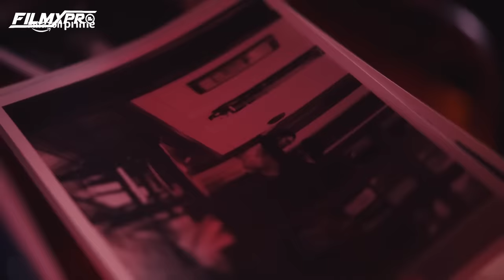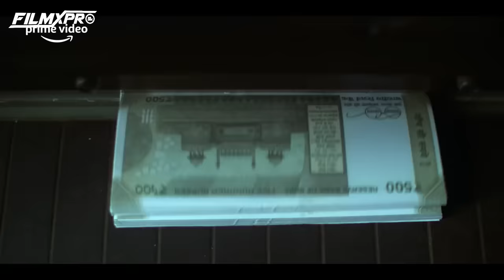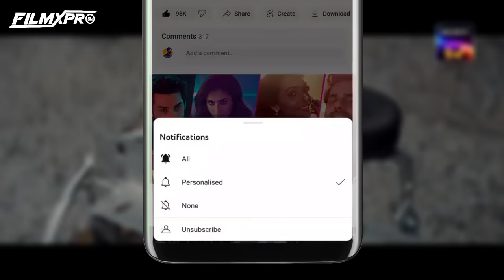TOP 10 Highest Rated Indian Series on IMDB 2023🔥 || Top 10 Highest Rated Indian Shows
In this video, I am showing you that TOP 10 Highest Rated Indian Series on IMDB 2023 || Top 10 Highest Rated Indian Shows

GOOGLE SEARCH-
1.)top 10 highest rated indian series on imdb 2023
2.)top 10
3.)top 10 most popular indian web series 2023
4.)top 10 highest rated indian web series of all time
5.)top 10 most popular web series in india
6.)top 10 highest rated indian shows 2023
7.)top 10 highest rated indian shows of all time
8.)BEST  web series ON 2023
9.)best indian web series of all time
10.)highest imdb rated indian web series 2023
11.)top 10 best indian web series on netflix